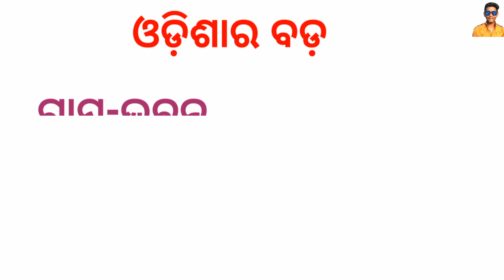Odisha biggest waterfall, Easy study by Tapan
Hello friends welcome to easy study by Tapan

For study and all type of educational video

free all types of
educational video
EASY STUDY BY TAPAN
easystudy by Tapan

Note: NOTE ALL THE IMAGES/PICTURES SHOWN IN THE VIDEO BELONGS TO THE RESPECTED OWNERS AND NOT TO Me.